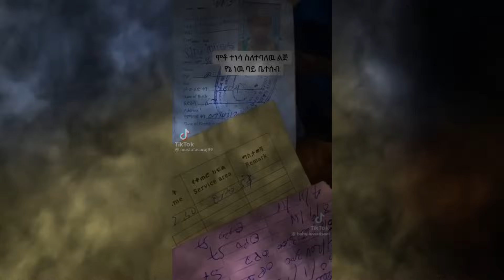ኢናሊላህ ወንድማችን ተቀበረ ህዝቡ ግልብጥ ብሎ ወጣ !